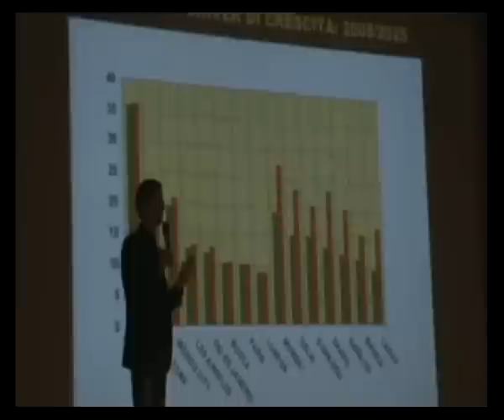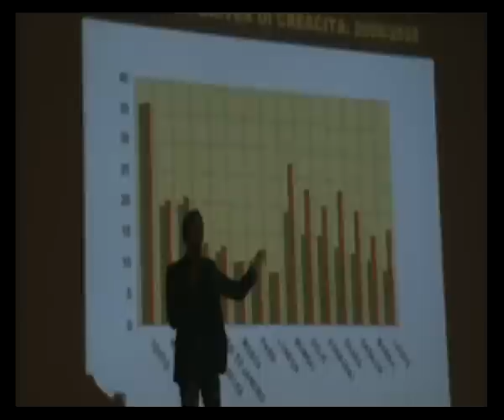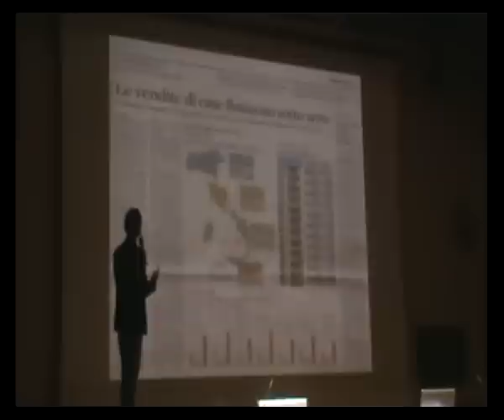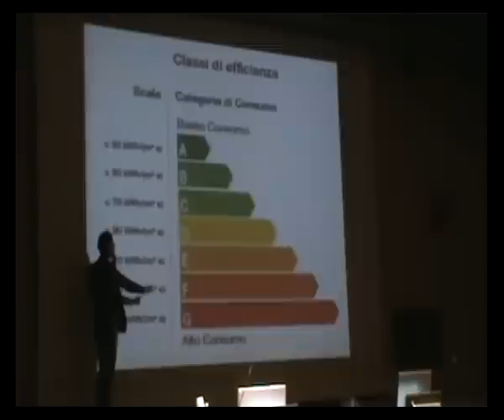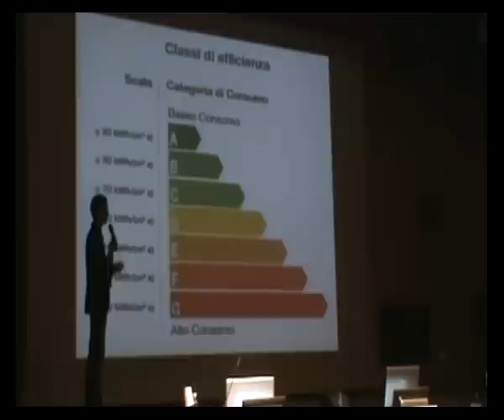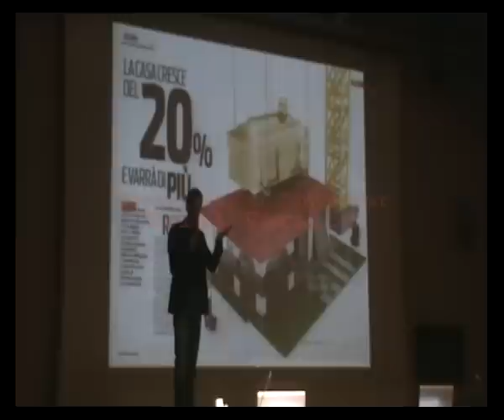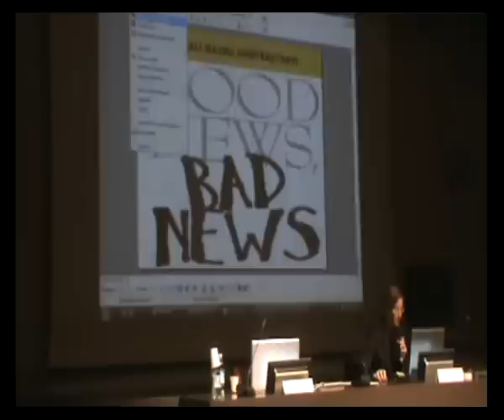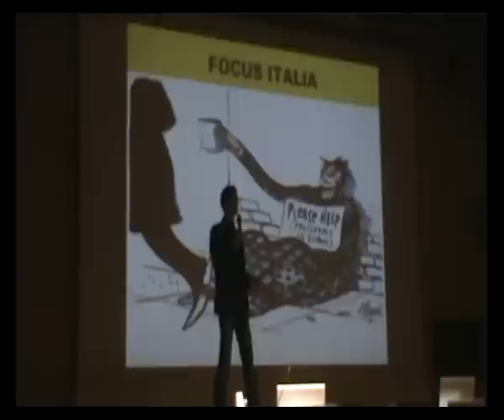BENETAZZO AL POLITECNICO DI TO 02.02.2010 9a parte.avi